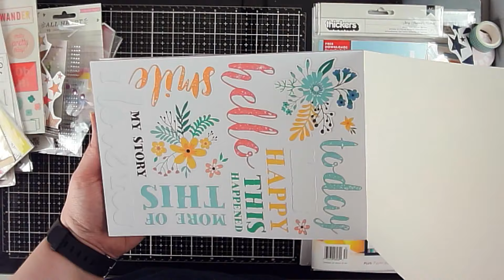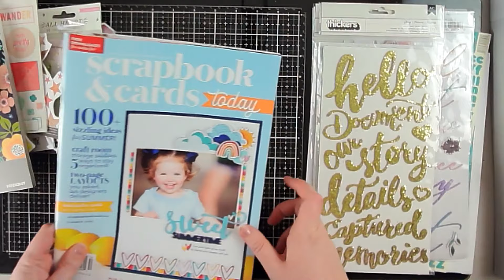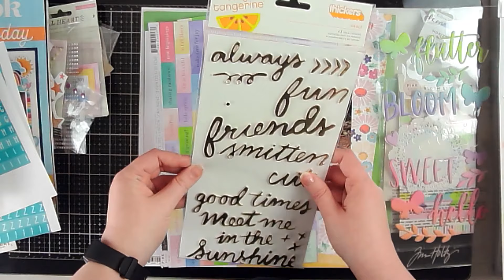Scrapbook Process Video: Shimelle BOBW Kit Share and Layout 1